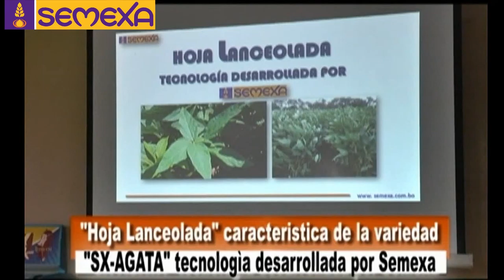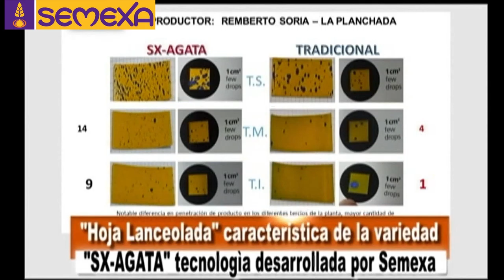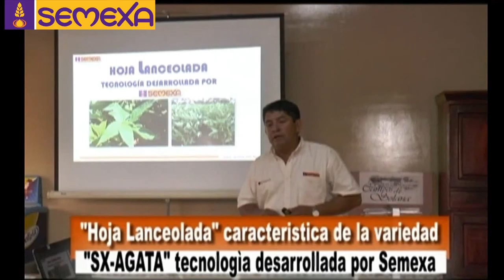Pedro Cabrera presenta variedad SX- AGATA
SX-AGATA es la nueva variedad de SEMEXA que se presenta con su principal característica, la hoja lanceolada